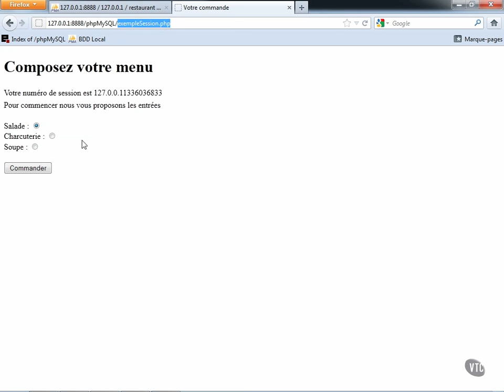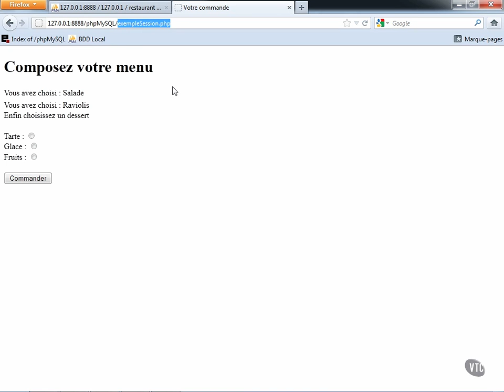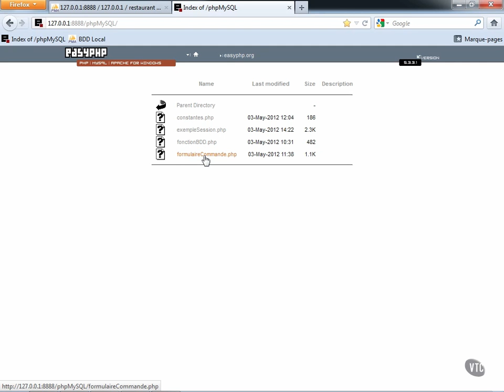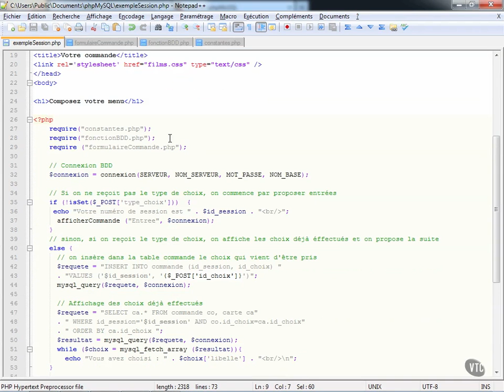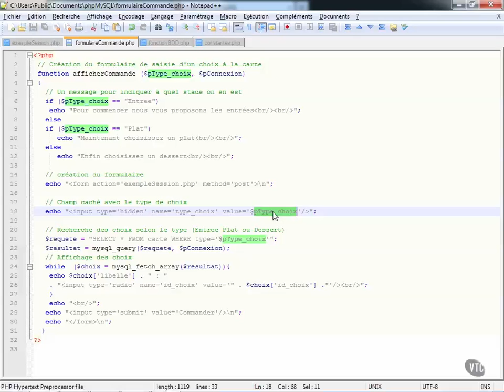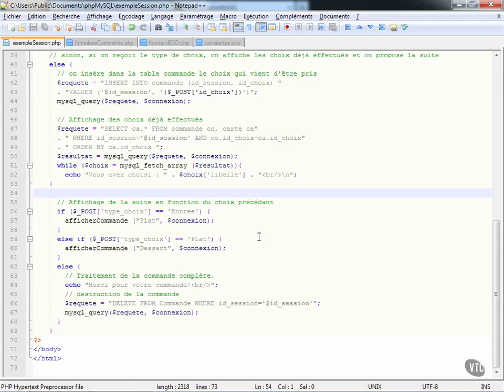PHP & MySQL : Gérer une session avec des cookies